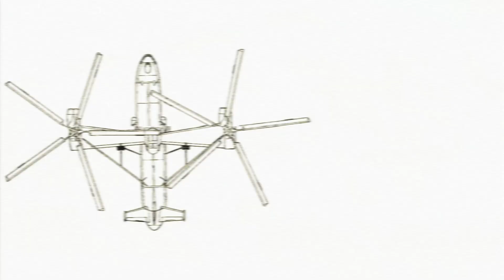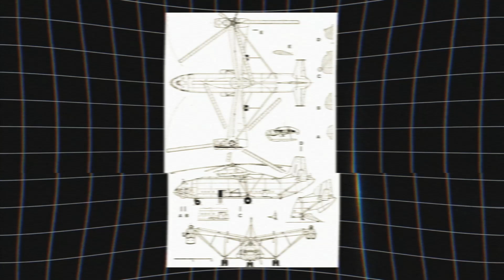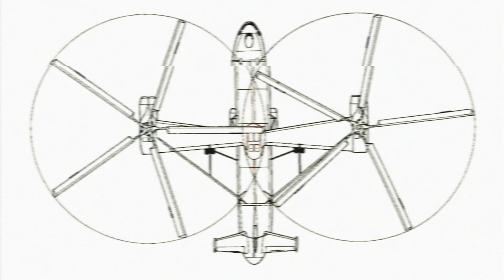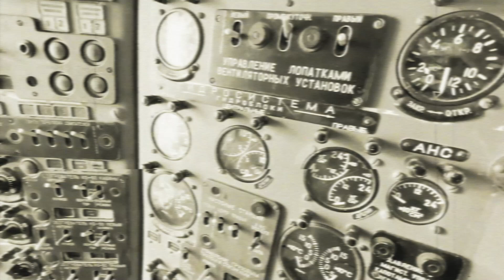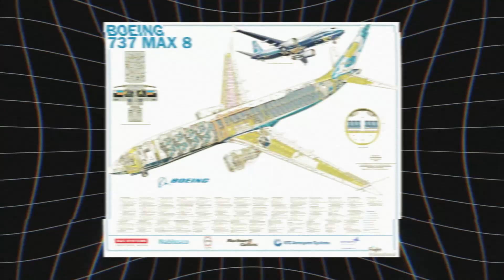This Ridiculously Giant Helicoper Proved Bigger Isn't Always Better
The Cold War brought the terrifying possibility of nuclear devastation. During this tense era, the Soviet Union grappled with a serious espionage problem that could derail their atomic ambitions. High-flying American spy planes were peeking into their nuclear arsenal, snapping shots of secret silos, even those hidden deep within Siberia's icy wilderness.

American pilots had cracked a code: isolated railroads and lonely roads, seemingly leading to nowhere, often ended up at Soviet nuclear sites. The Soviets found themselves in a race against time, needing a stealthy way to move 25 tonne nuclear intercontinental ballistic missiles across vast distances without leaving any clues for American intelligence.